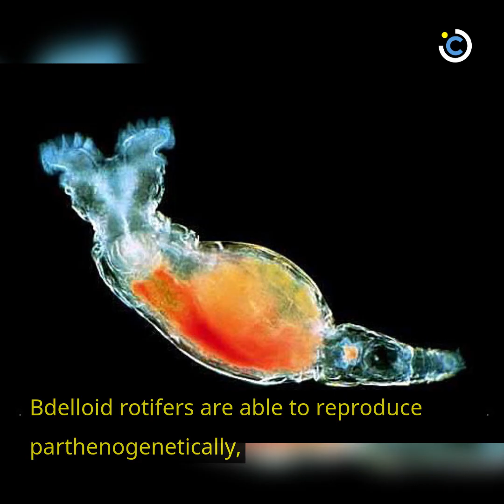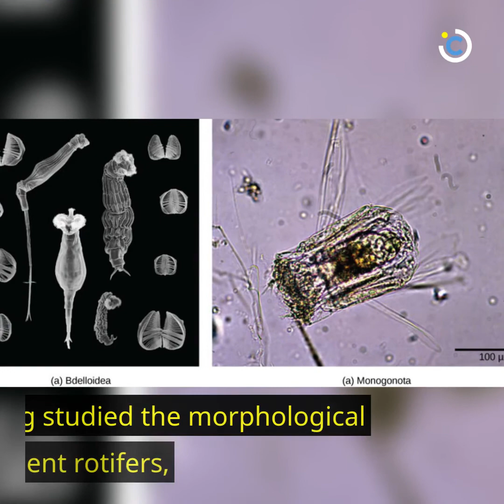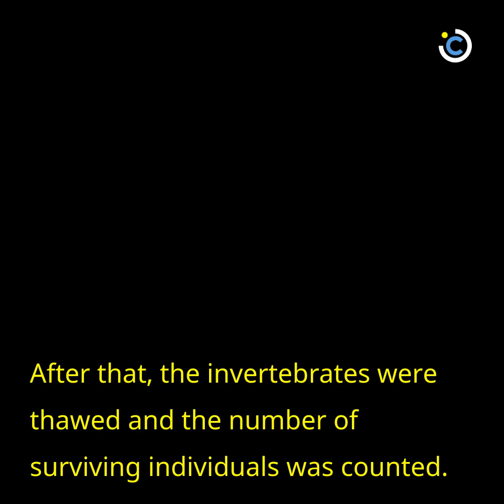24,000-Year-Old Siberian Worms Revived By Experts — 10 Things You Need To Know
Another species has been revived in a lab after being frozen for tenths of thousands of years.

Video Notice*** This video was created by Curiosmos.com under licenses from Storyblocks, Shutterstock, Jumpstory, and Pexels. This video may not be republished without written consent.